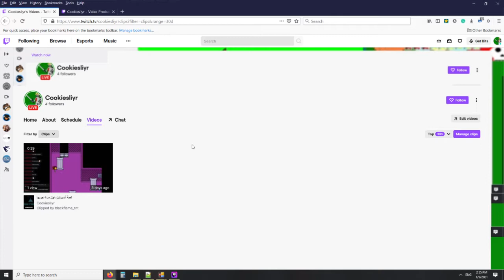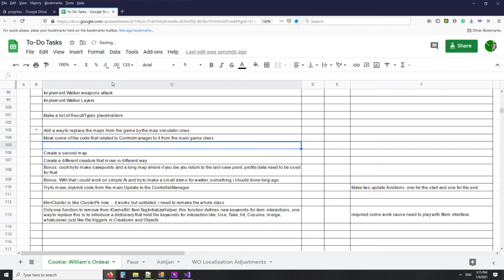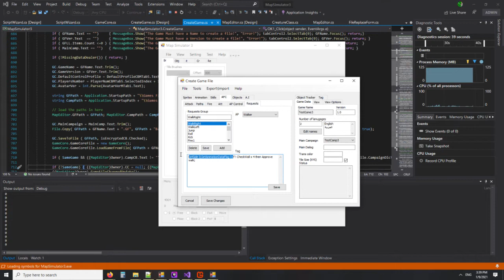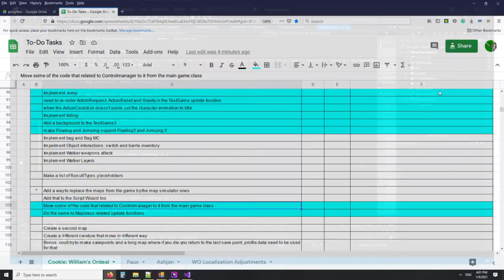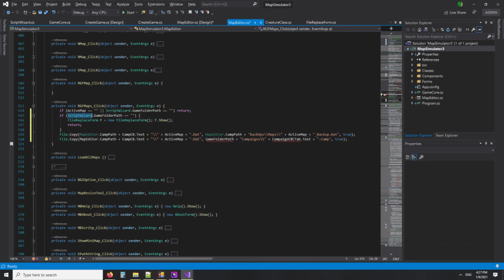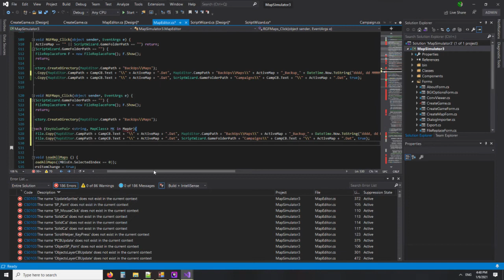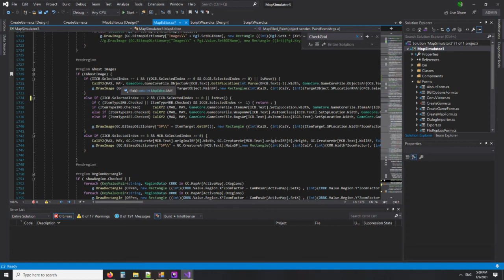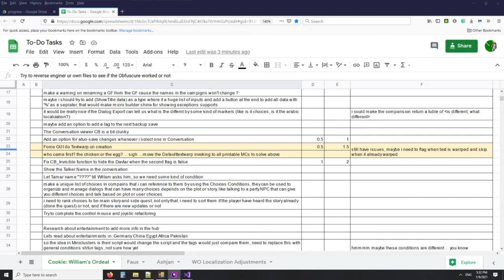GameLover 4 Part 6